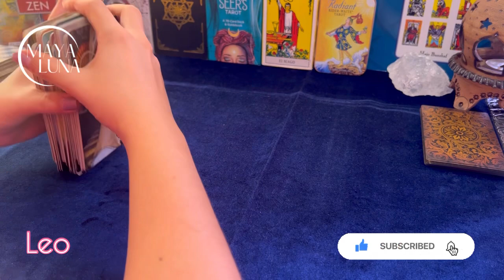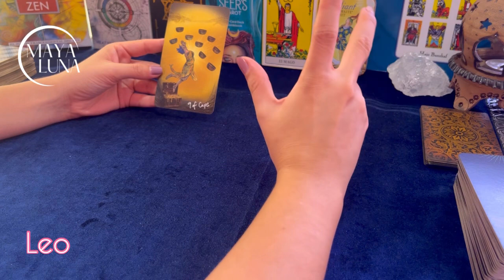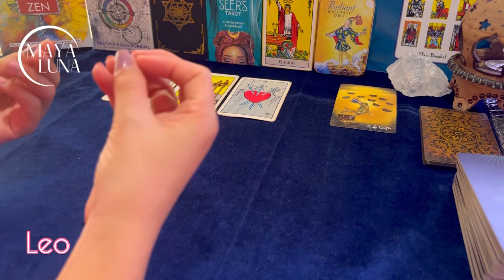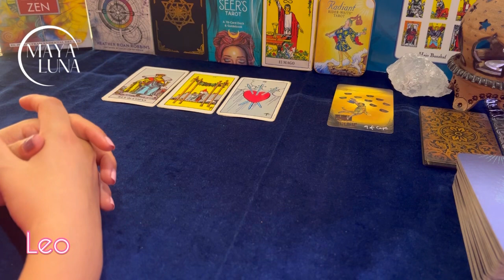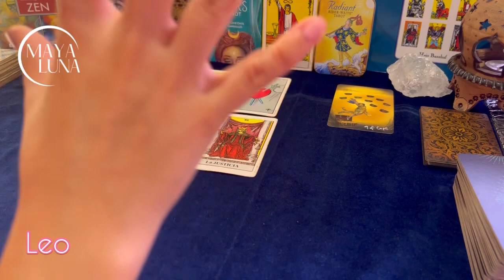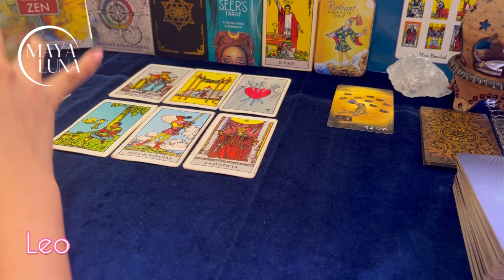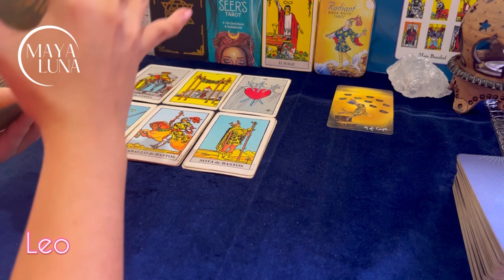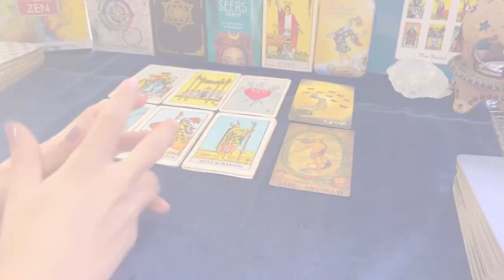LEO 💘 ¿QUÉ PASARÁ CON ESA CONEXIÓN? SE ACLARAN DUDAS EN EL AMOR | HORÓSCOPO MAYA LUNA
Horóscopo Leo de Sol o ascendente del 1ro al 15 de octubre de 2023
📌 Recuerda escuchar también tu signo ascendente para complementar la lectura